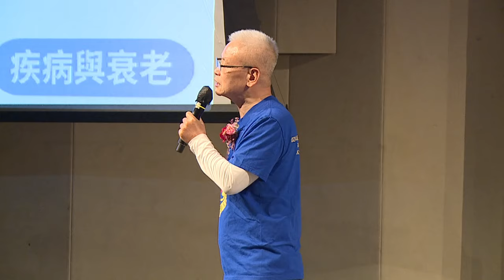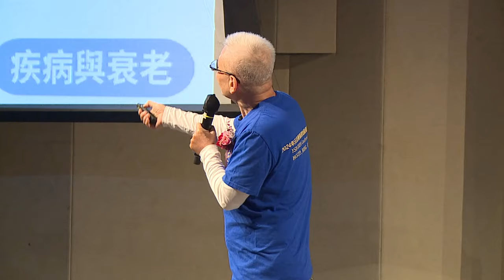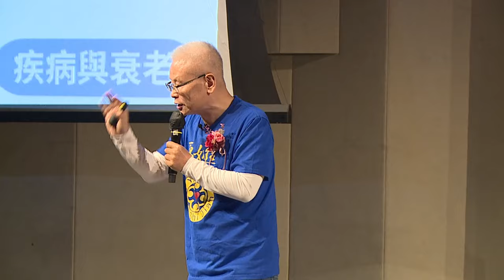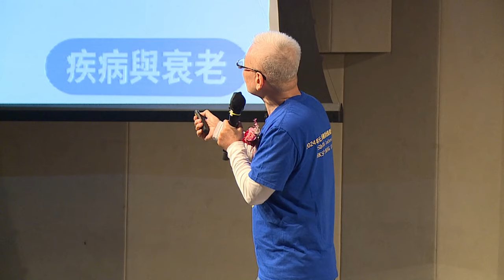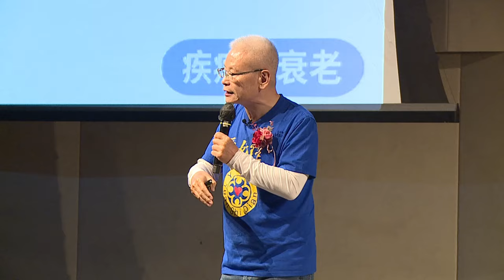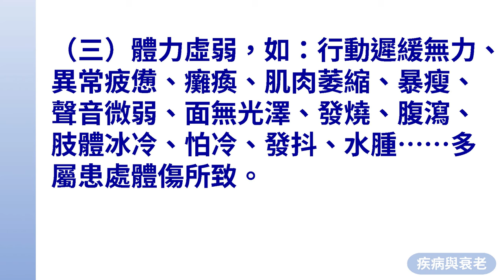2024/2/25 張醫師線上課程 主題 : 2024元旦講座系列(三) 疾病與衰老 (1)